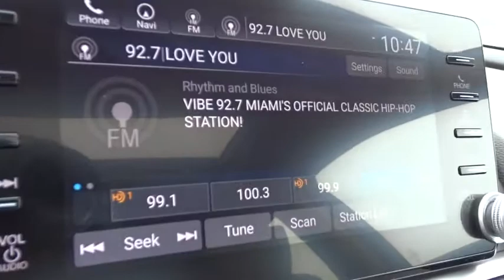2018 Honda Accord Hybrid Homestead, Miami, Kendall, Hialeah, South Dade, FL 59433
Obsidian Blue Pearl New 2018 Honda Accord Hybrid available in Homestead, Florida at Largo Honda. Servicing the Miami, Kendall, Hialeah, South Dade, FL area.
2018 Honda Accord Hybrid Touring - Stock#: 59433 - VIN#: 1HGCV3F93JA006054

Largo Honda
554 NE 1st Ave

It's ready for anything! Come and get it. Your lucky day!!! New In Stock. This gas-saving Vehicle will get you where you need to go!!! Safety equipment includes: ABS, Traction control, Curtain airbags, Passenger Airbag, Front fog/driving lights...Other features include: Leather seats, Navigation, Bluetooth, Power locks, Power windows... Largo Honda Home Delivery for Less!